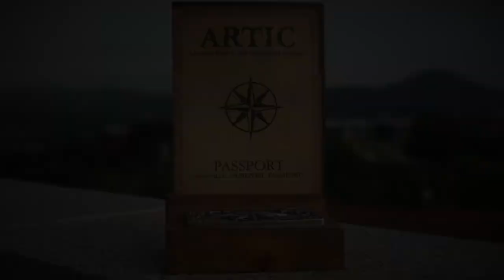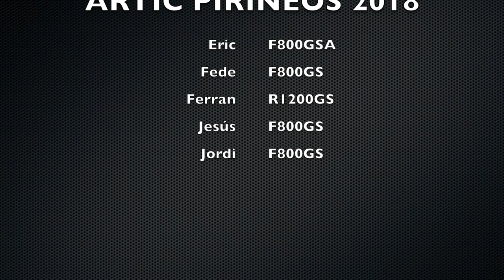Artic Pirineos 2018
ARTICPIRINEOS es un evento diferente, diseñado para disfrutar a tope de tu moto en una de las zonas más bellas de Europa, recorriendo paisajes y llegando a lugares de esos que te dejan sin aliento.